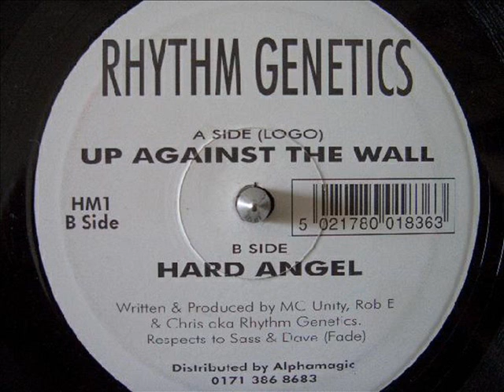Rhythm Genetics - Up Against The Wall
Rhythm Genetics -- Hard Angel
Label:
Hardcore Mafia -- HM1
Format:
Vinyl, 10"
Country:
UK
Released:
1996
Genre:
Electronic
Style:
Hardcore, Gabber